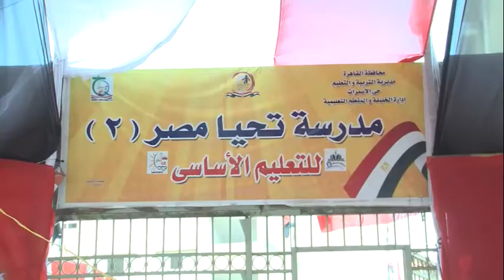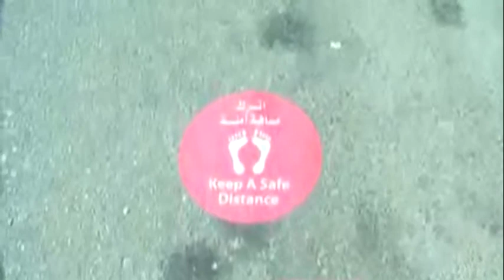انتخابات مجلس الشيوخ - مسافات آمنة بين الناخبين وكراسي متحركة لكبار السن